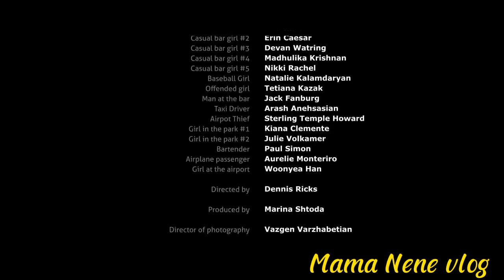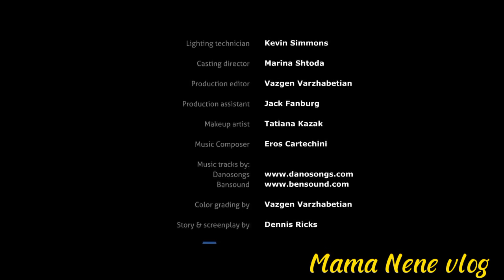MEET THE GIRLS expect the unexpected / short comedy movie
Meet the girl,a short comedy film by Astoria Entertainment.
Produced by Ben Ave Production.

Charming nerd Ethan Wiliams and his friend are trying to get the girls.having failed in real life,Ethan tries online dating,which leads him far far away from home and to a series of unpleasant events.